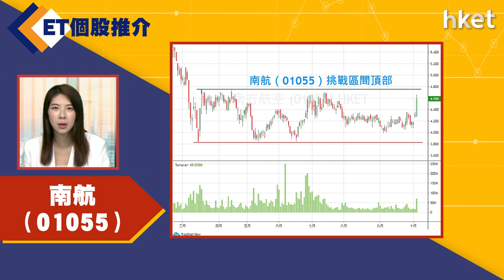【ET個股推介】南航（01055）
今日ET個股推介－南航（01055)